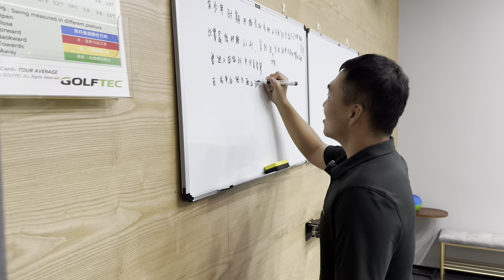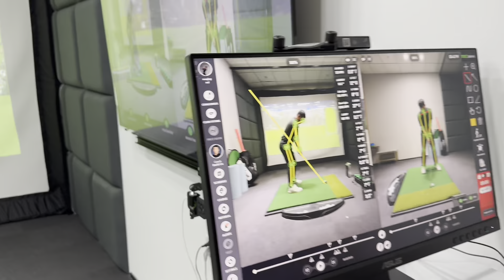【科学训练冠军之路才能走得更长远】-精英教练刘子威David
刘教练自青少年时期起便师从大卫·利百特等国内外著名高尔夫教练，并接受专业体能教练的指导。怀揣成为职业选手的梦想和坚定决心，刘教练在国内外专业赛事中征战超过10年，多次斩获殊荣。他曾入选国家队，并代表国家多次参赛，赛事最低杆数63杆。在深圳大学就读期间，刘教练选择了运动训练专业，不断深化对高尔夫运动的热爱和理解，丰富并提升了自己的专业知识。毕业后，他不仅在高尔夫技术和知识方面深入研究，还扩展了在高分夫体能培训方面的专业知识，这对于帮助球员提升球技至关重要。刘教练加入GOLFTEC并完成了系统化的专业培训，现在能熟练运用GOLFTEC现代化科技仪器，并结合自身的高尔夫知识为更多球员提高球技。